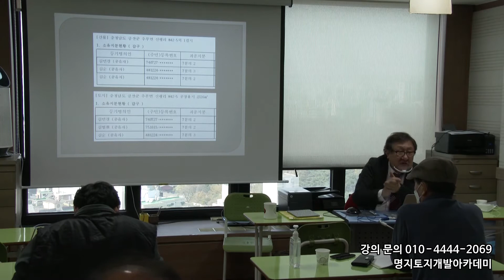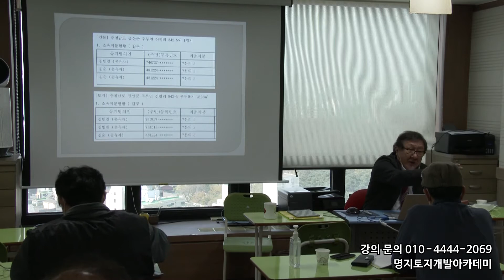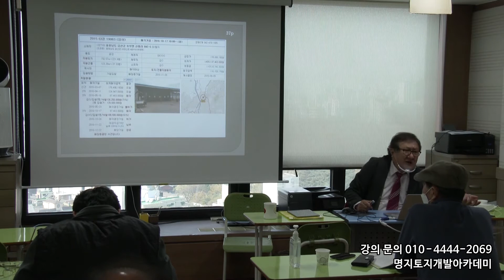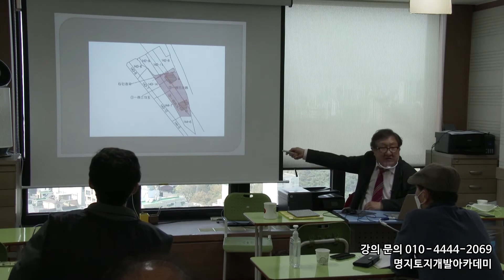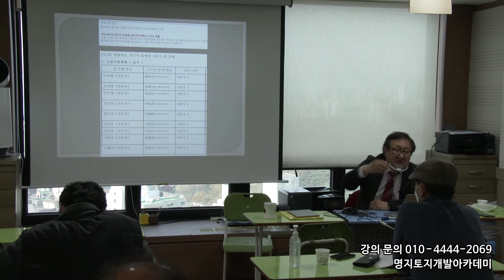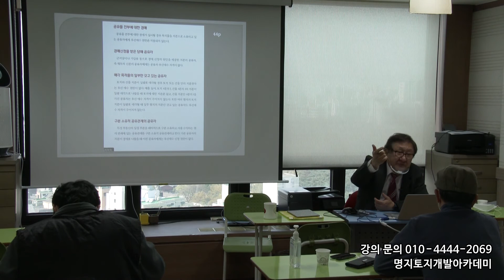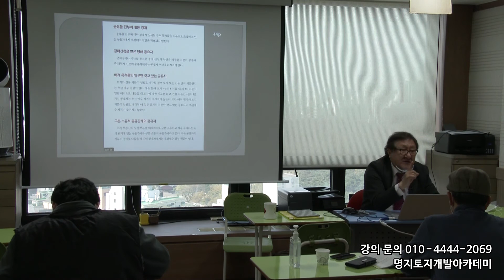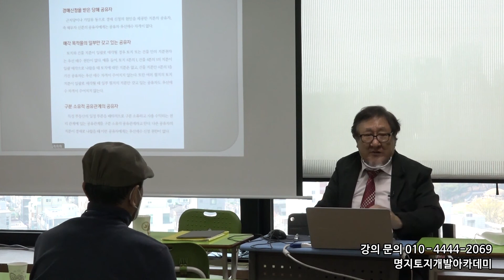이종실의 소송경매 -3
'토지 투자는 사는 것보다 파는 것이 중요하다'는 지론으로 낙찰 후 팔기까지의전 과정을 실전사례를 통해 짚어준다. 풍부한 실전 경험과 다양한 실전 사례로 어려운 토지 경매를 쉽고 친절하게 설명하여 수많은 수강생들의 멘토로 지지를 받고있다